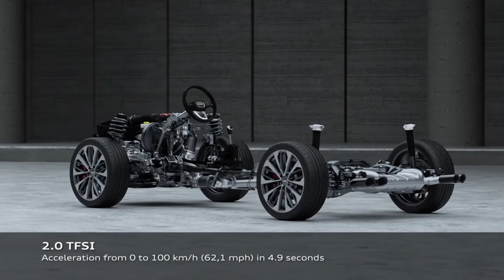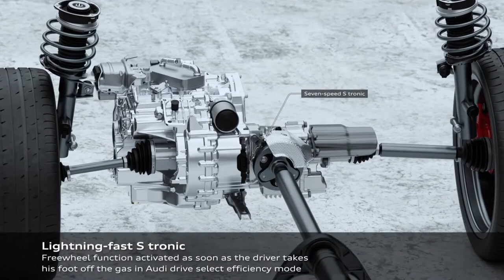New 2021 Audi SQ2 | Exterior Design and Drive train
New 2021 Audi SQ2 review and technical specifications.

DESIGN
With its angles and edges, the 2021 Audi SQ2, which measures 4.21 meters (13.8 ft) in length, is a car full of character. Its design has become even more expressive with the update. The octagonal Singleframe is now slightly lower, and the slats in its insert also interpret the polygon motif that characterizes the entire car. There are narrow slits between the grille and the hood. Wide frames painted in selenite silver surround the large implied air inlets.

LED headlights are standard, and Audi installs the new Matrix LED headlights as an alternative. One shared module houses seven individual LEDs. The intelligently controlled high beam light always illuminates the road as brightly as possible without blinding other road users. Ten further light-emitting diodes installed behind rhomboid optical components generate the daytime running light. Seven LEDs generate the dynamic turn signals independently. LED lights are installed at the rear as standard. When installed with the Matrix LED headlights, they also feature dynamic turn signals. In this case, the headlights and rear lights present dynamic light sequencing when the car is locked and unlocked.

In the side view of the revised Audi SQ2, the aluminum-look mirror housings, the strips along the sills, the roof edge spoiler, and the silver blades on the C-pillar add accents. The rear bumper with its pentagonal polygons varies the design motif of the front apron and two exhaust tailpipes are each framed by the diffuser insert.

The color palette of the Q2 top model includes ten colors and the attachments are painted in contrasting Manhattan gray as an option. The blades on the C-pillars are available in selenite silver (standard), vehicle color, Manhattan gray, platinum gray, and brilliant black. With the black styling package, the Singleframe, the air inlet grilles, and the diffuser are finished in gloss black, and the bumpers feature a contrasting paint finish. The SQ2 exterior package also applies black styling to the mirror housings, the blade on the C-pillar, and the tailpipe trims. The roof edge spoiler features a special contour here, and quattro logos on film adorn the doors.

POWERTRAIN
The 2.0 TFSI draws its power from 1,984 cm3 of displacement and is a sporty all-around engine. It is installed in many Audi models – in the SQ2, it delivers 221 kW (300 PS) and a constant 400 Nm (295.0 lb-ft) of torque across a broad range of between 2,000 and 5,200 rpm. The turbocharged four-cylinder has an excellent throttle response, and its sound becomes fuller as the speed increases. This is due in part to the flaps in the exhaust system.

The 2.0 TFSI has some progressive technologies for power and efficiency on board. The Audi valvelift system (AVS) switches the stroke of the outlet valves between two levels as needed, thereby optimizing the charge cycle in the lower engine speed range in particular: The improved flow of exhaust gas to the turbocharger results in an agile response and powerful torque build-up. Sophisticated thermal management controls the coolant flow, and the exhaust manifold integrated in the cylinder head helps the engine to warm up quickly, which allows exhaust gas aftertreatment to be activated early on. Needless to say, the Audi SQ2 complies with the limits of the new Euro 6 AP emission standard.

The seven-speed S tronic is standard in the Q2 top model. Its lower gears feature short, sporty ratios while the seventh gear is long to reduce fuel consumption. Drivers can operate the lightning-fast dual-clutch transmission in modes D or S, or shift themselves. If the Audi drive select system is in “efficiency” mode, the clutch disengages when coasting, allowing the compact sport SUV to freewheel.